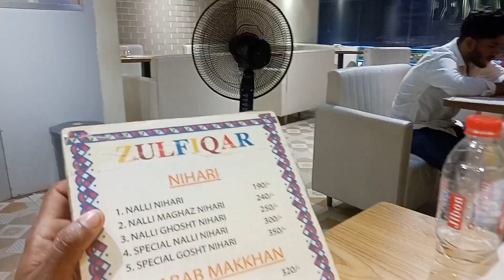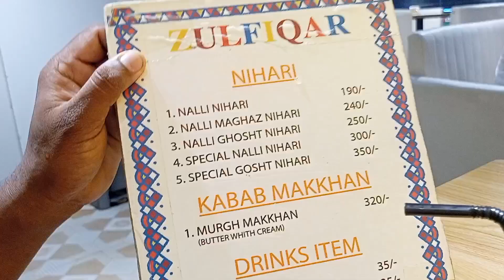কোনাপাড়া আলামিন রোড জুলফিকার রেস্টুরেন্ট